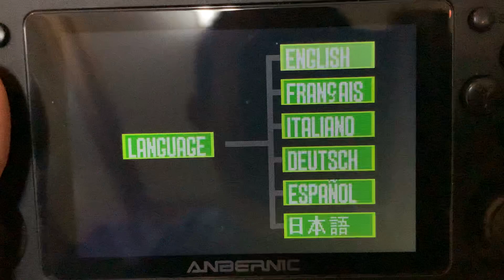RG351P ANBERNIC RETRO HANDHELD: GUNSTAR SUPER HEROES (GBA)